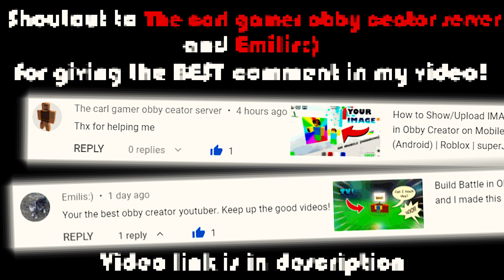How to make an Arena in Obby Creator! | Part 1 | SuperJ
This is a tutorial video on how to make an arena in Obby Creator. I used my alt account in this video just for fun. :)
It's free and it helps out a ton. And if you change your mind, you can always unsubscribe. Anyways, enjoy the video!

➥ Nightcore → Invincible
➥ Genre: Glitch Hop
➥ Original Title: DEAF KEV - Invincible